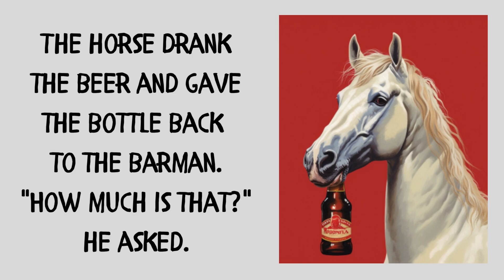Learn English Through Stories I A Talking Horse I Level A1 - A2